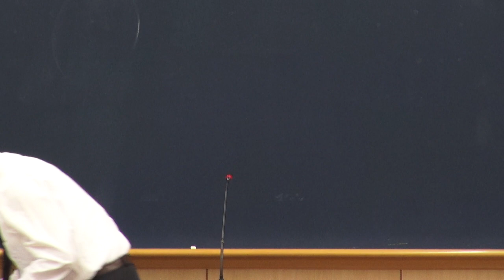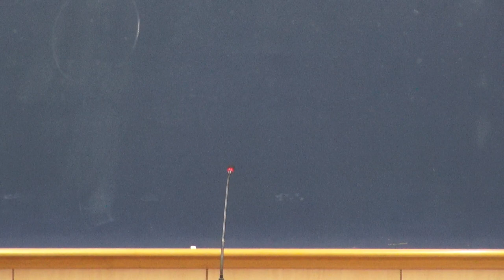2019年新北市召會兒童服事者暨家長事奉成全聚會-分組交通總結